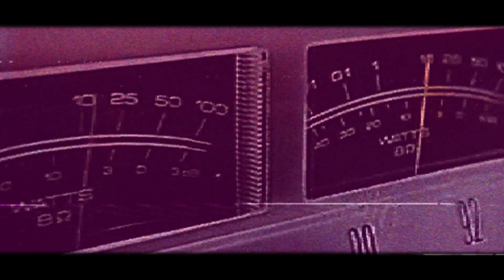ABUD - Vida Nocturna [BWR026] Album Promo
Video : Bruno Cabral

The DJ & Producer Abud lives for the bustling metropolitan nights of São Paulo and Buenos Aires.
On Vida Nocturna, he illustrates an urban tropical landscape by chopping & looping classic vinyl on his MPC 2000 & SP404. The dusty samples and crunchy kicks are perfect soundtrack for a slow cruise along the wide swaths of asphalt.

(Mpc, Synths, Sp-404)

Master : Cesar Pierri @ FLAPC4 Studios São Paulo
Artwork: Asco @ascoskateboarding
Lettering: Wake @carlitos_wake